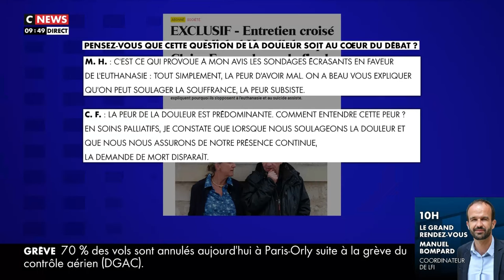26/05/2024 intervention Cnews du président Arnaud Chiche sur le projet de loi sur la fin de vie